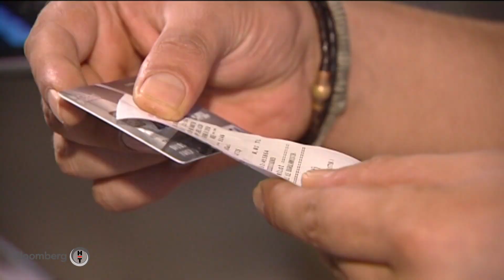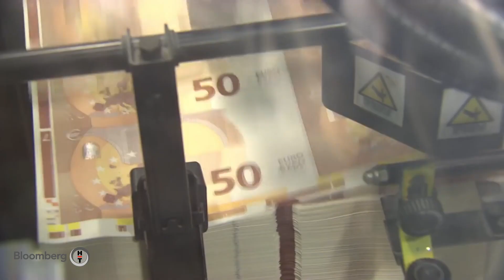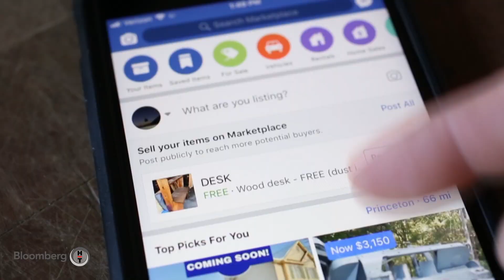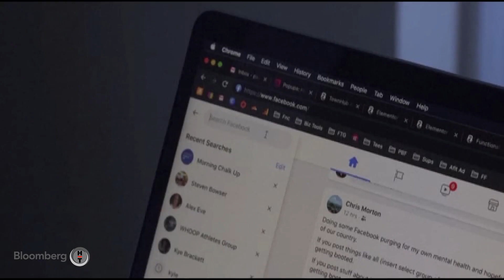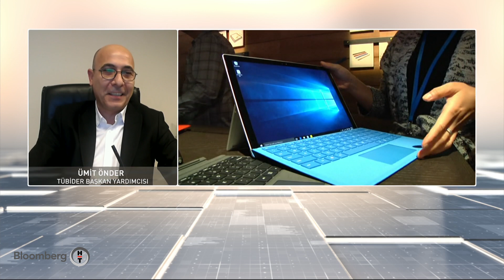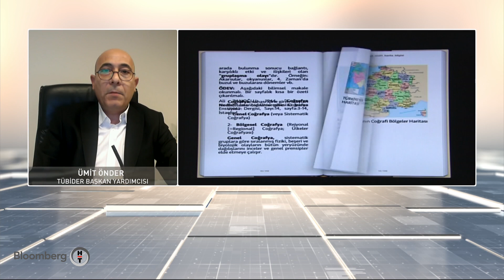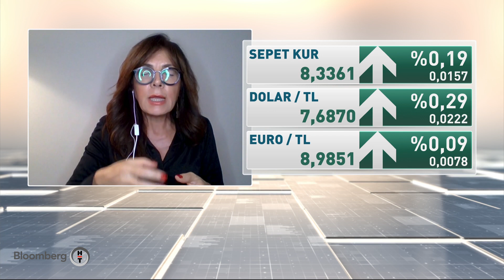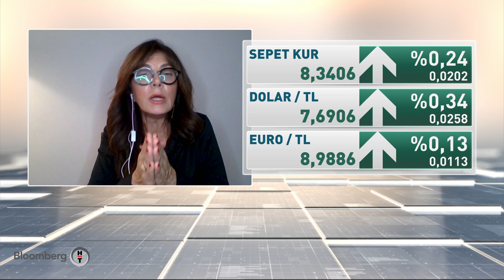60 Dakika | 23.09.2020